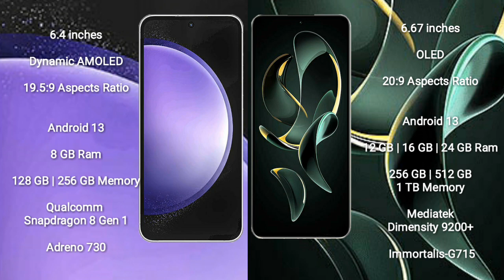Samsung Galaxy S23 FE vs Xiaomi Redmi K60 Ultra Review